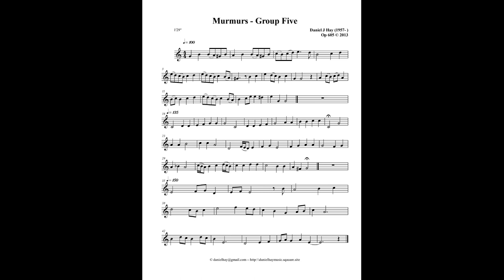Murmurs -- Group Five (Opus 605)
Murmurs are very short pieces that may be minor, major, or modal, and are usually three to a page. I have 21 pages of these which takes more than 38 minutes to play. So, I am posting one page at a time. This one is a generated Tenor Recorder voice. The full measure rest between each Murmur is there to indicate that there is a break before continuing on to the next Murmur.

Gave this to Joshua & Grace